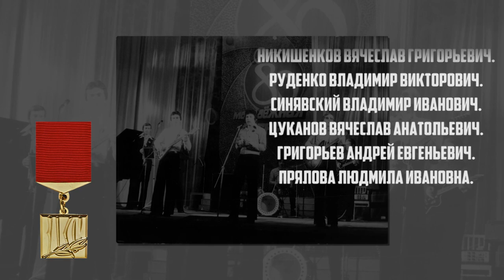Исторические очерки. Выпуск №23. Что такое комсомол?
Новые "Исторические очерки" посвящены 100-летию ВЛКСМ и рассказывают о комсомоле в Сарове.